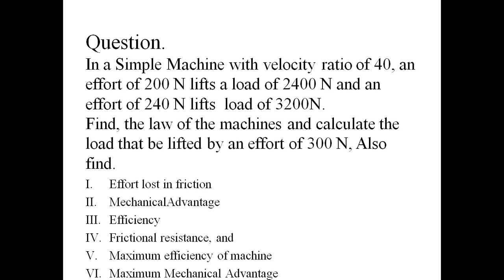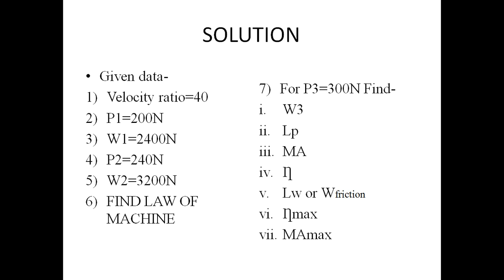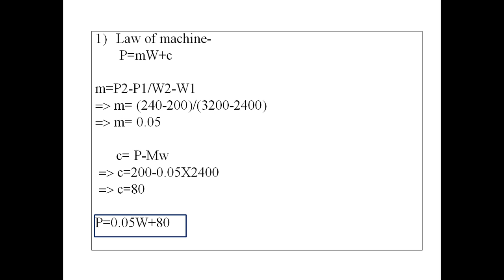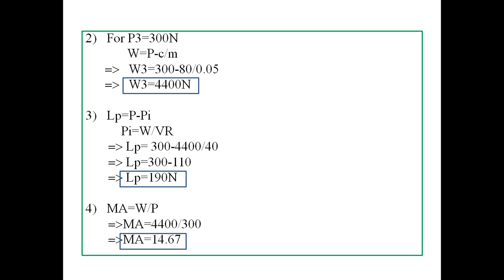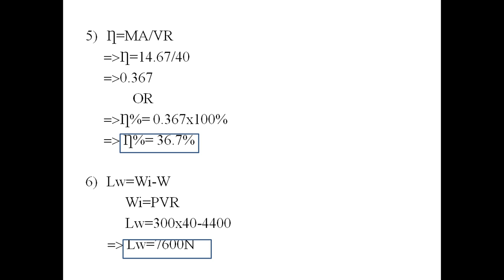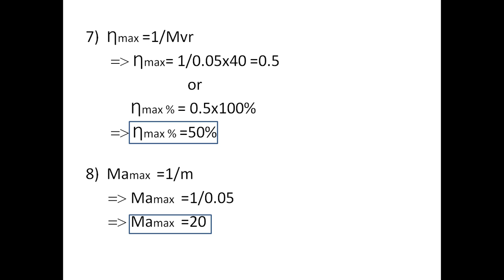106 CHAP-7 SIMPLE MACHINE NUMERICAL PART II 106 by Dr. Neha Sharma GPC JHALAWAR